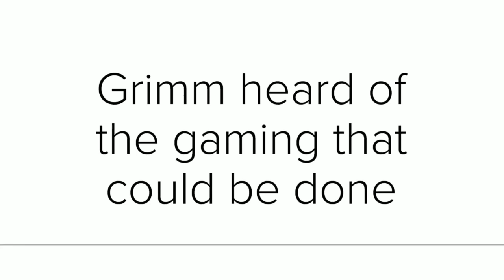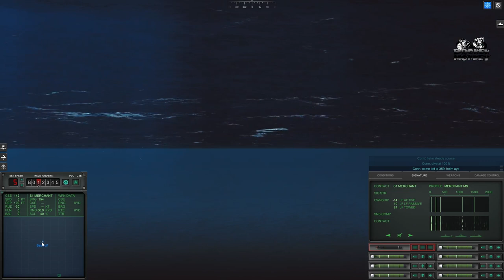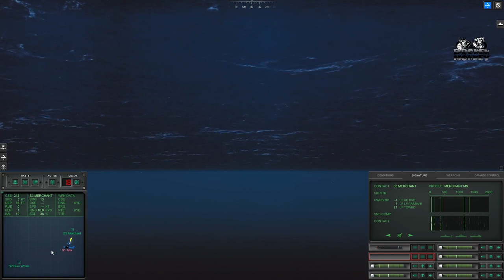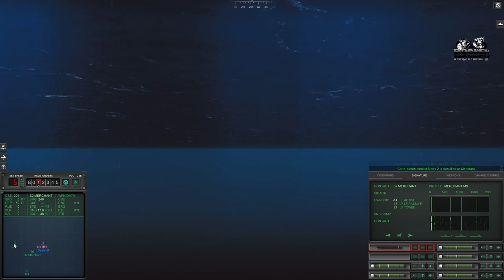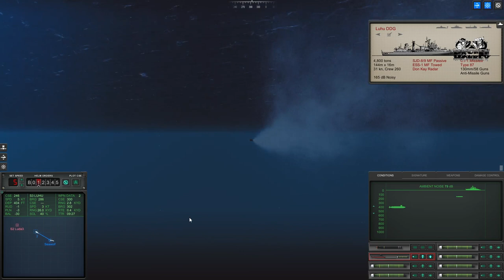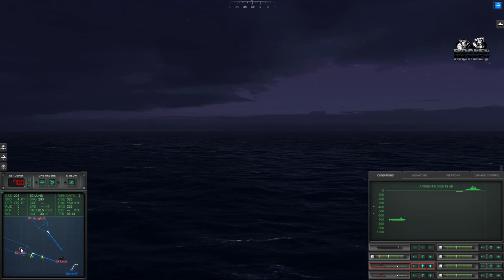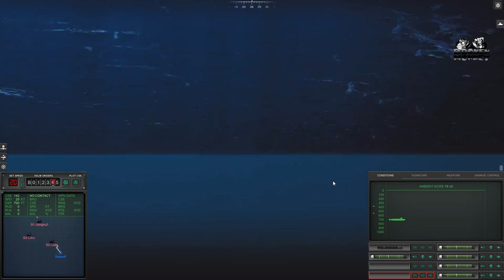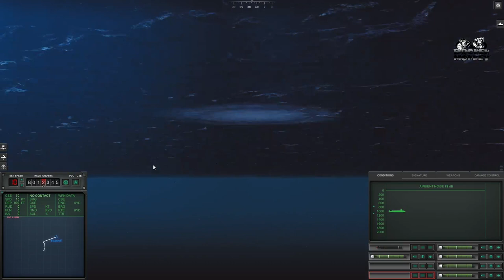Cold Waters - Silent but deadly.